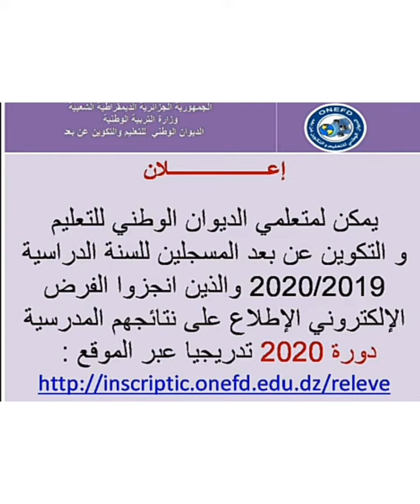فرصة لإجراء الفرض الإلكتروني للمتخلفين عنه لمتعلمين بالمراسة وعن بعد